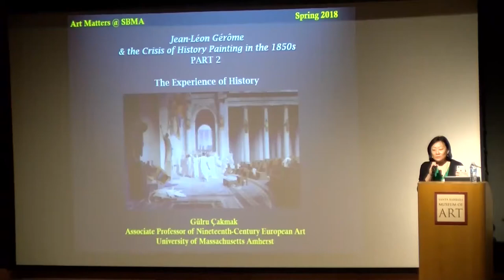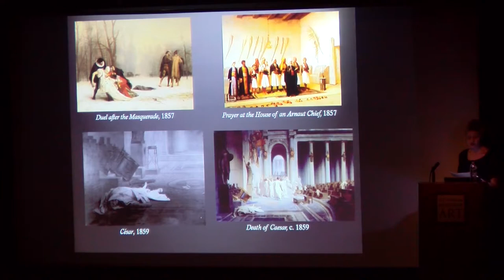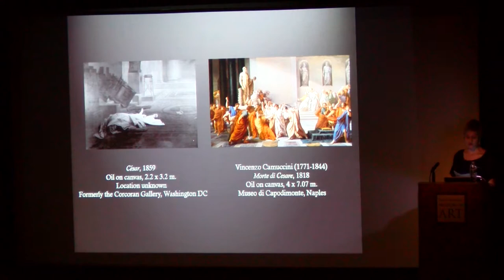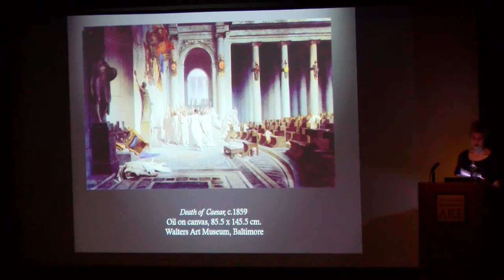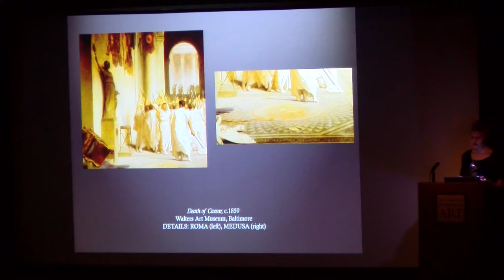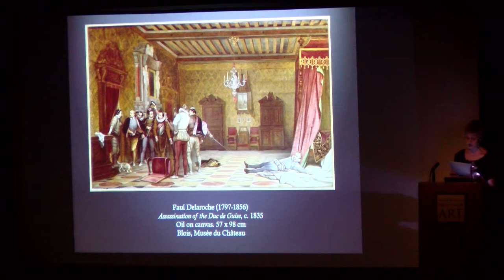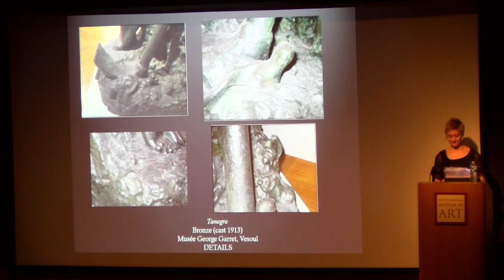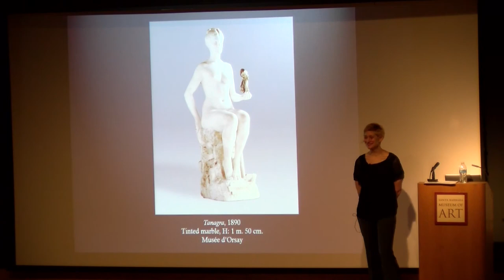Art Matters Lecture Series: Gülru Çakmak (Pt. 2) - April 5, 2018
"Jean-Léon Gérôme and the Crisis of History Paintings in the 1850s" – Part II

A crisis in historical representation unfolded in French visual culture in 1850s, when artists and critics alike came to a troubling realization: depictions of past heroes that had once held exceptional influence over their viewers now left the public indifferent. This lecture series will examine a group of paintings in which Jean-Léon Gérôme charted a new roadmap for the art of painting in response to the modern sensibility of history.